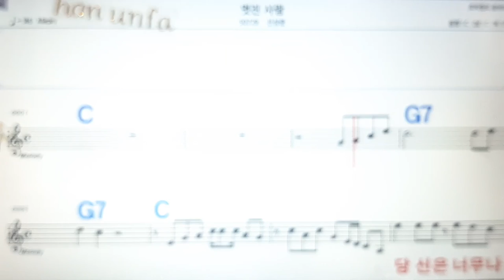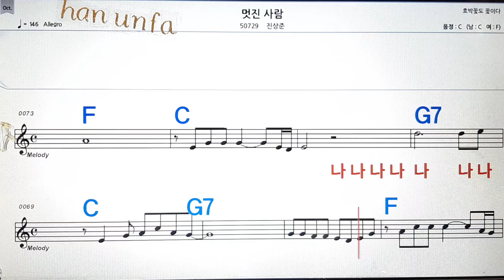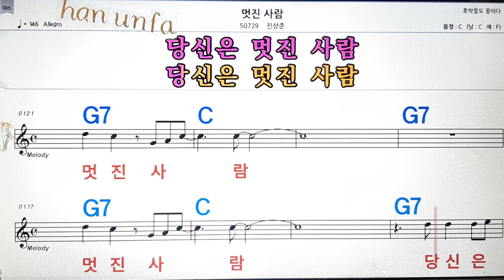멋진 사람/진상준💋노래방, 통기타 , 코드 큰악보, 가라오케, 반주💖Karaoke, Sheet Music, Chord, MR